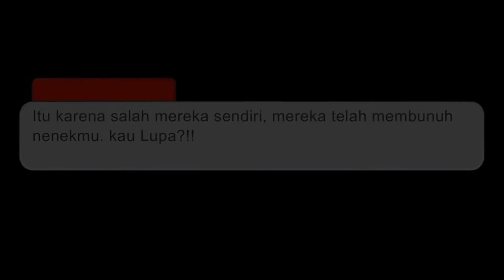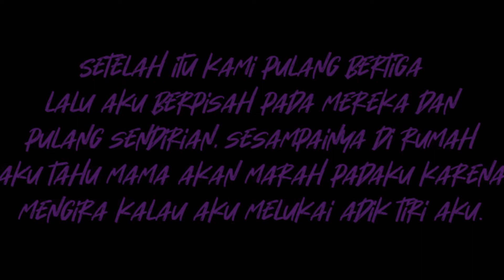The Evil Sister Season 5:The Real Family||Part 1||Gacha Club Edition.